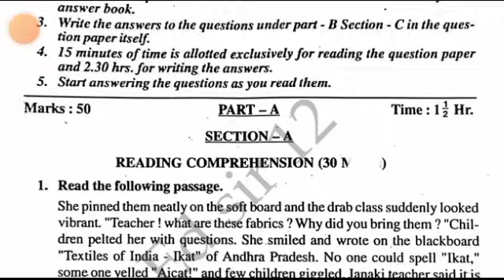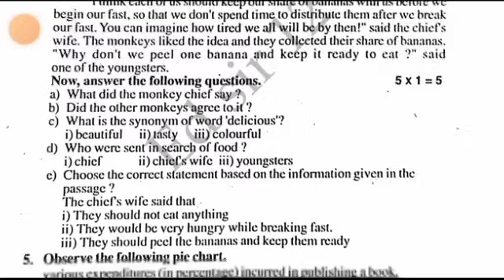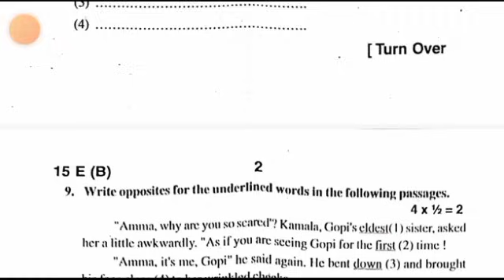ap 8th class sa1 english 💯real question paper 2023-24 with answers|8th sa1 english answer key 2023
Ap 8th class english Sa1 question paper 2023-24|8th class sa1 english question paper 2023-24 with answer

download PDF 🔗🔗

8th class sa1 english question paper 2023-24
ap 8th class english sa1 question paper 2023
8th class english sa1 question paper 2023-24
8th class sa1 exams all question papers 2023
8th class sa1 question papers 2023

8th class sa1 english question paper leak 2023 latest
8th class sa1 exam english questions 2024

8th class English sa1 question paper 2023

8th class sa1 english question paper 2023
AP 8th class sa1 english question paper 2023-23
8th class sa1 english question paper
8th class sa1 question paper english

8thClasssa1englishQuestion Paper 2023-24
sa1Exam Questions 2023 8th Class english